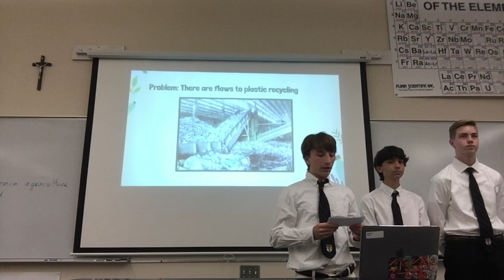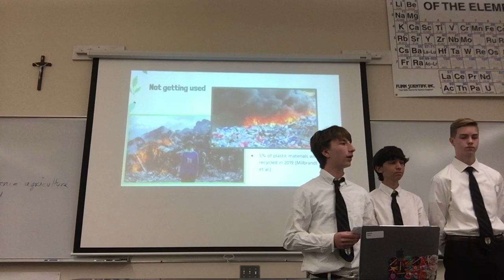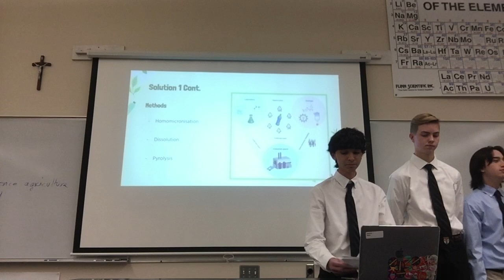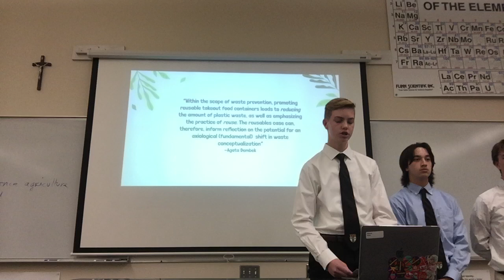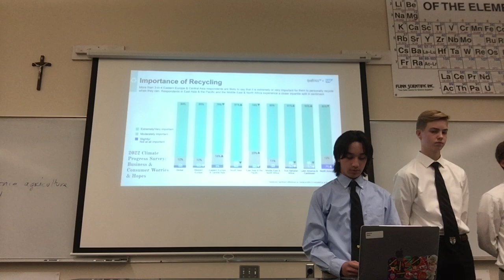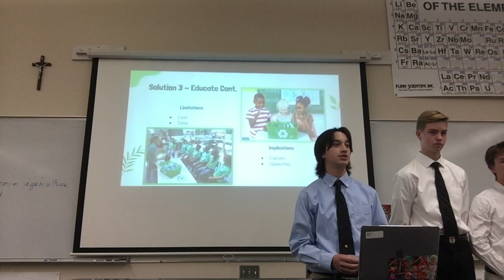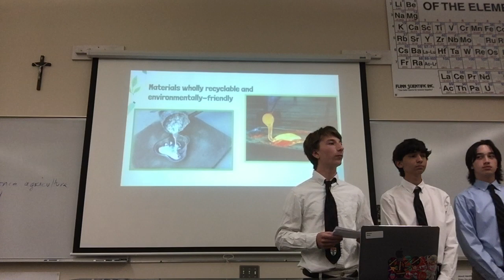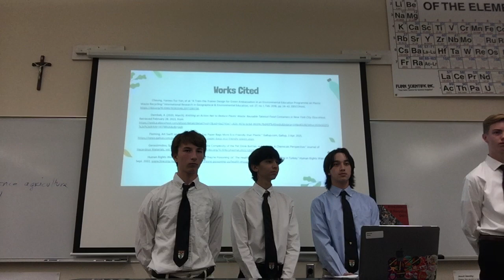TMP 2023 Plastic